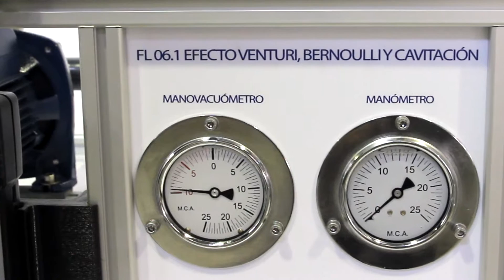EFECTO VENTURI, BERNOULLI Y CAVITACIÓN - DIKOIN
FL 06.1 EFECTO VENTURI, BERNOULLI Y CAVITACIÓN

Los objetivos que se pretenden alcanzar con la realización de las prácticas con este equipo, son tanto el estudio del efecto venturi
desde su concepción teórica inicial, teorema de Bernoulli, como la observación y utilización de algunas de sus aplicaciones
prácticas; aplicaciones que podemos encontrar en campos tan diversos como la industria, agricultura, ocio, etc.

Otro objetivo a cubrir es el estudio y observación del fenómeno de la cavitación, siendo posible además cambiar las condiciones de
presión en el depósito de aspiración, con lo que podemos estudiar el fenómeno para diferentes caudales y presiones.